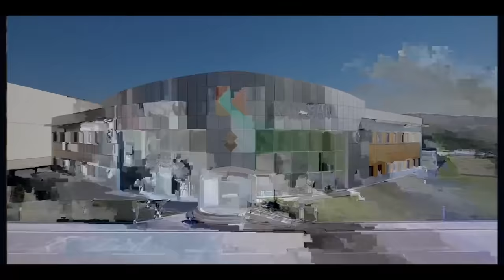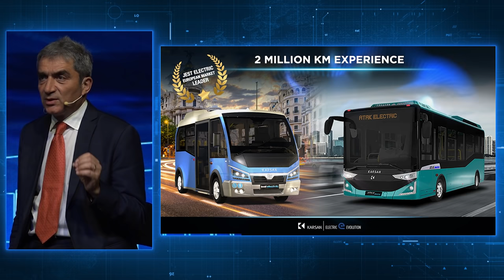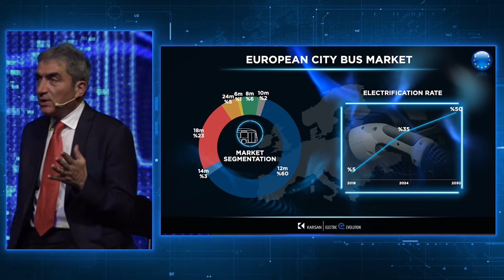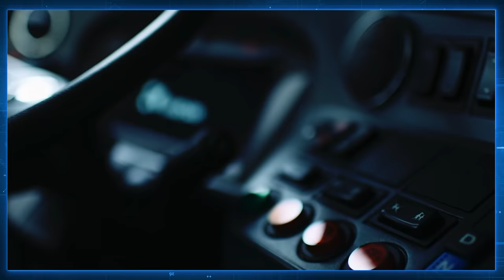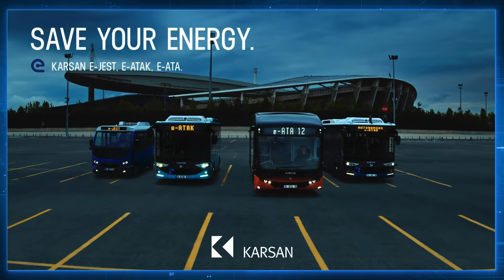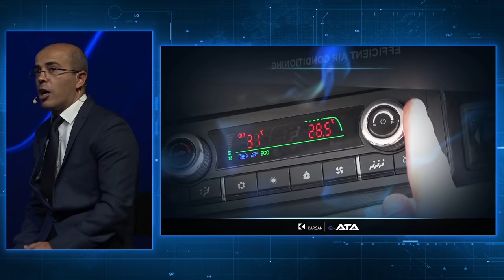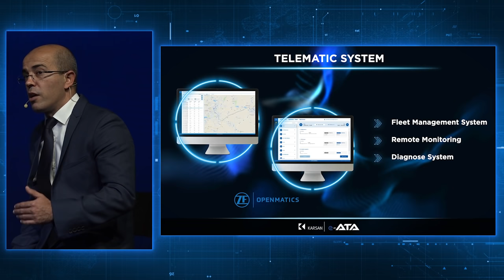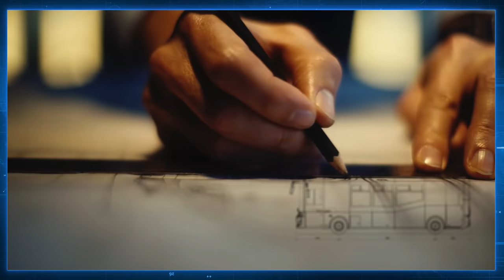Born Electric e-ATA Series Online World Premiere | Save Your Energy!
We are proud to present the all born electric e-ATA series. Meet the new Karsan electric bus range where expectations meet ultimate solution.